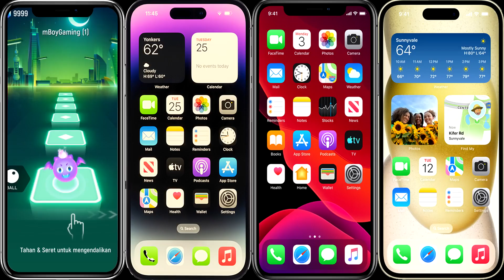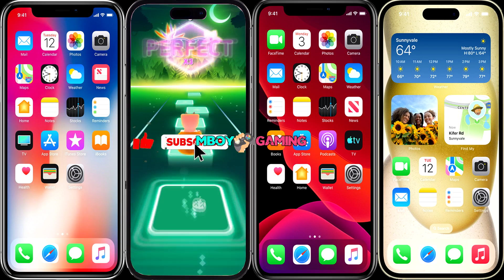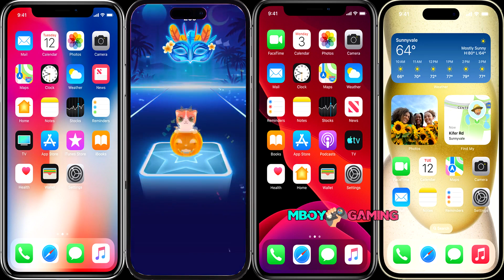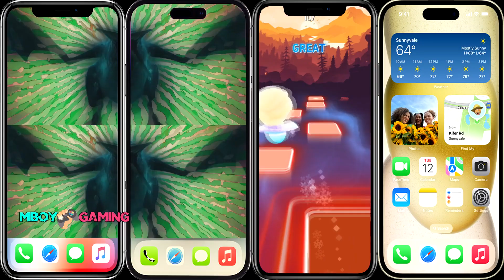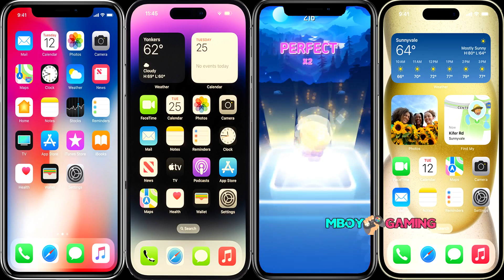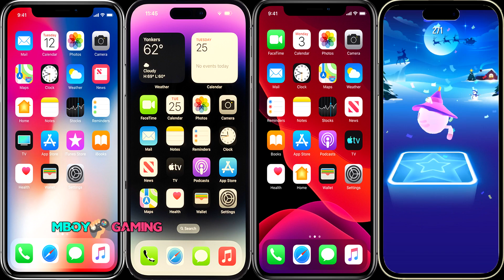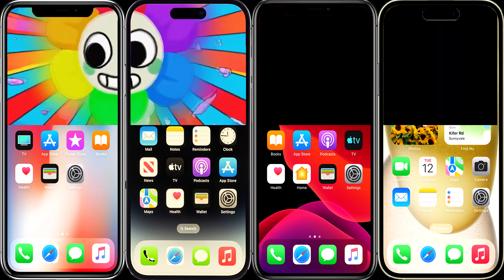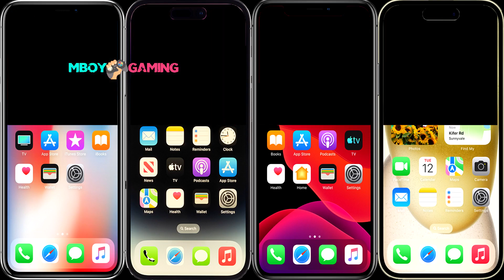Dandy's Worlds 🆚 Charlie the steak 🆚 Zoochosis 🆚 Pomni - Digital Circus Coffin Dance